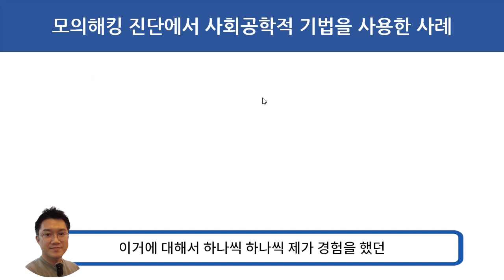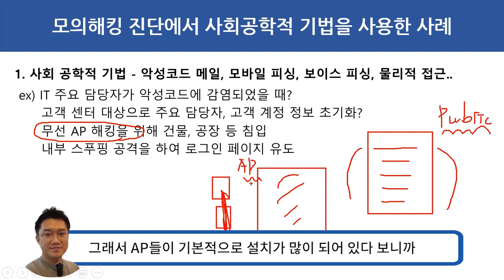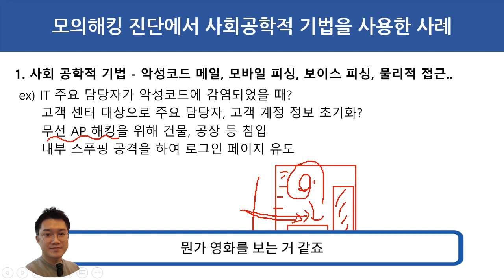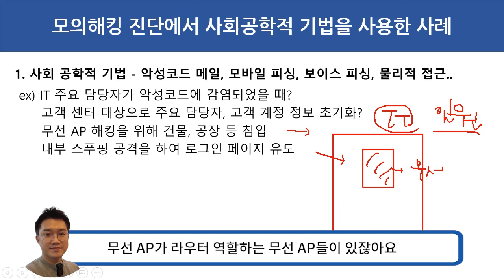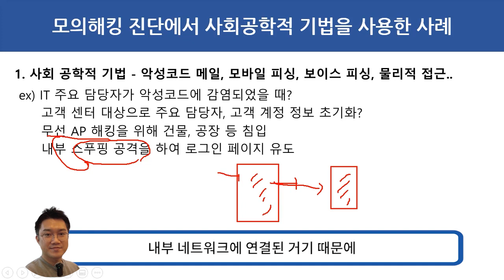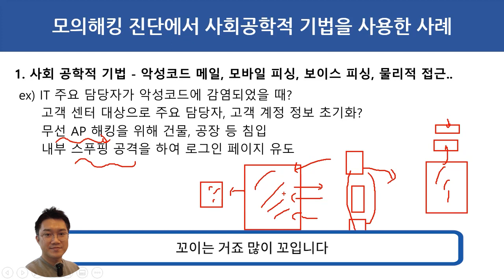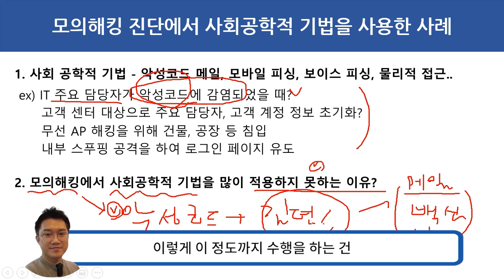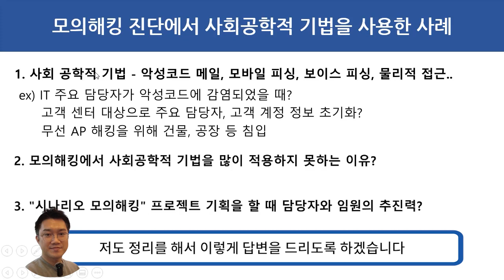모의해킹 진단에서 사회공학적 기법을 사용한 사례 (자막포함)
보안프로젝트 )에서 제공하는 IT보안 무료 강의입니다.

사회 공학적 기법은 모의해킹 프로젝트에 따라 진행하는 경우가 있습니다. 물론 그 비율은 많지 않습니다. 고객사가 모의해킹 프로젝트 시나리오를 어떻게 기획하고 사업화하냐에 따라 참여 기회를 얻을 수 있습니다.

사회공학 기법은 여러분들의 생활에서 아이디어를 얻을 수 있습니다.